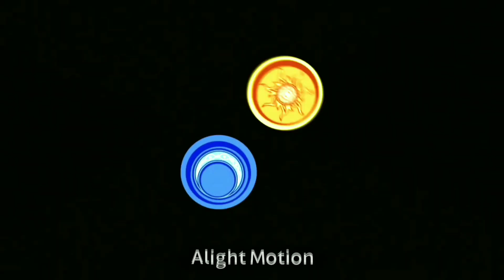Tangled the Series tribute - The Greatest Show (Panic! at the Disco)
All the clips are from the show Tangled the series/Rapunzel's Tangled Adventure and are the property of Disney! The audio is the cover of Panic! at the Disco from the song in the musical movie "The greatest Showman" and isn't mine either. I only own the editing.

I worked a lot on this because this show is dear to my heart, I hope you will enjoy it ♥️